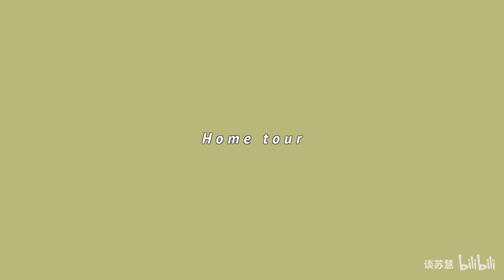谈苏慧 | Home Tour • 带你参观我的新家！/ 90平小户型装修分享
■微信公众号：谈的
■新浪微博：谈苏慧（日常穿搭）